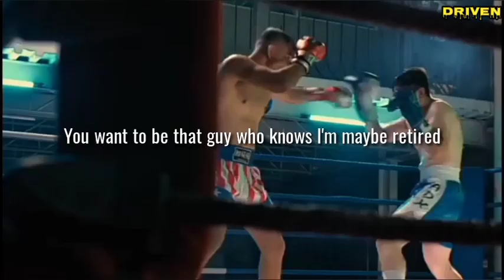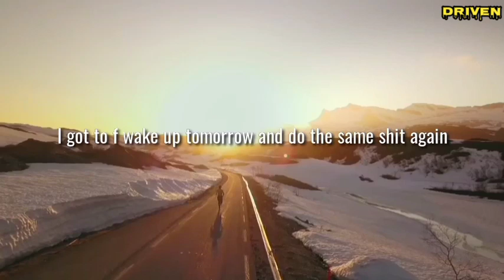#84 THE WORST THING THAT CAN HAPPEN TO A MAN | David Goggins | Driven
The worst thing that happen to a man is to become civilized coz you lose the hunger for life. The only way to keep from getting rusty is to constantly challenge your mind every single day. -D. Goggins

About the channel: Driven is the place to keep you motivated and take control of your life! With the intent for educational and motivational purposes.